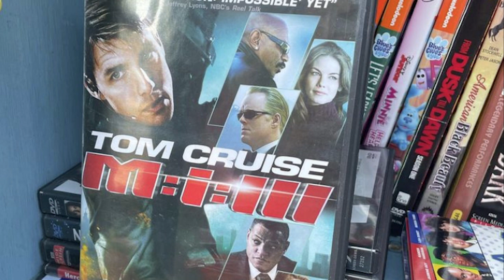RIO BRAVO (1959) - Movie Review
Ian and Don saddle up and head West for a revealing look at Howard Hawks' RIO BRAVO!

Yes, this is a John Wayne movie, but the 1959 epic about outnumbered lawmen in a small town beset by hired killers is as much a showcase for its supporting talent as it is for the Duke! Angie Dickinson makes her big screen debut as a traveling con artist who falls for the top-billed stoic lawman; Dean Martin co-stars as Wayne's alcoholic former deputy; and teen heartthrob Ricky Nelson shows up as an utterly mesmerizing cross between a wet-behind-the-ears Elvis Presley and Han Solo!

In this spoiler-filled review, the guys dig into their history with Westerns and revel in the ideas and delivery that set RIO BRAVO apart--including its unexpectedly stark look at the ravages of addiction.

They also make the case for RIO BRAVO as a great companion piece to BARBIE; appreciate character actor extraordinaire Ward Bond; and explore the wonderful world of the "Free Blockbuster" movement!

Watch Ian and David Fowlie of Keeping it Reel review "The Cavalry Trilogy", starring John Wayne (mentioned in the show):